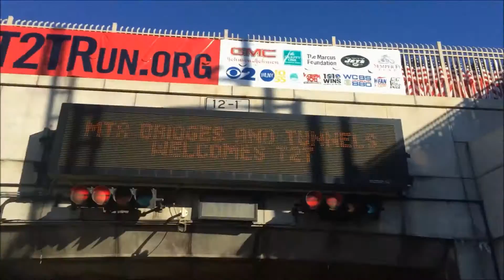Weeks of West Point: Episode 6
Turns out tattoos make you 500% cooler.